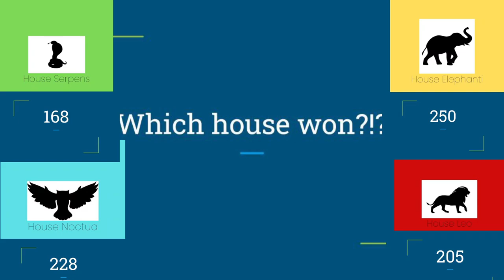Wright News: Friday 1/26/24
House winner in this video!